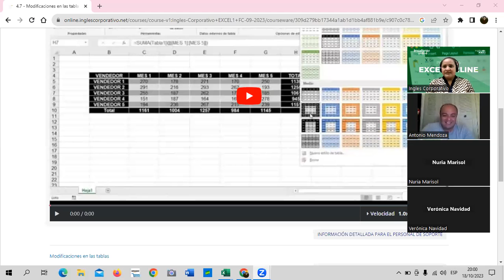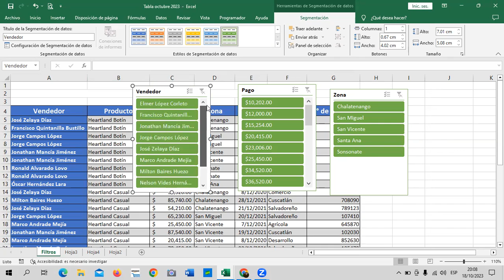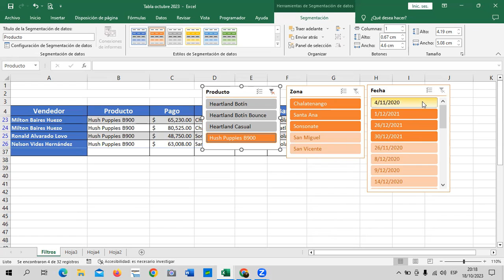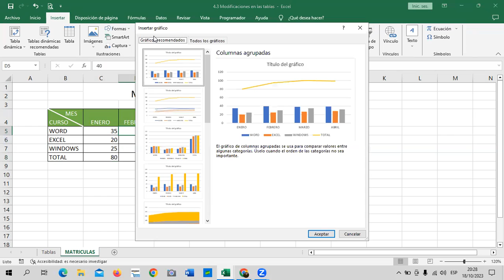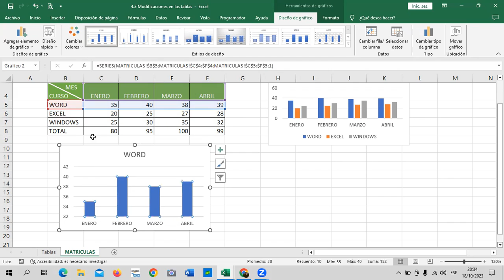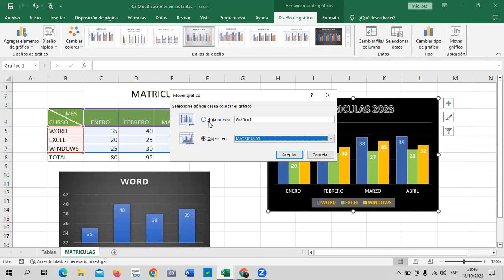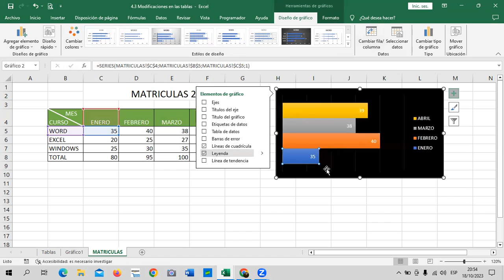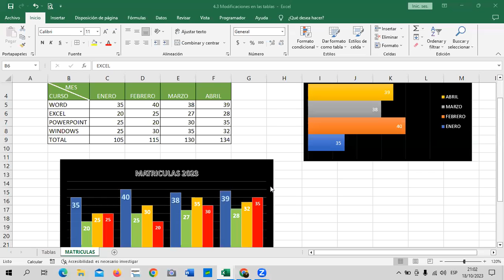Sesión 15 - 18/10/2023 - Guillén – Personalizar Tablas.